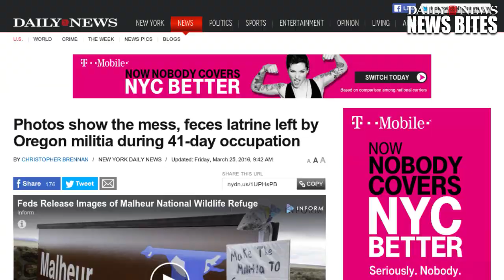Photos of The Oregon Militia's Trash And Feces Left Behind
Oregon Militia leaves a pigsty behind millions of dollars worth of damage.